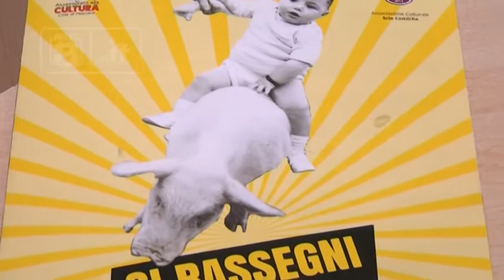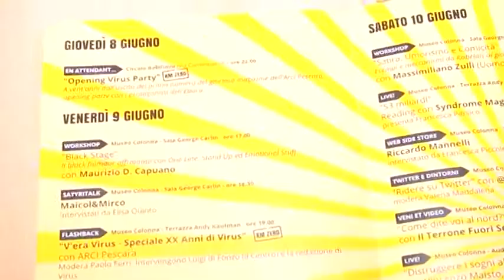Pescara - Da domani Satyricom al Museo Colonna